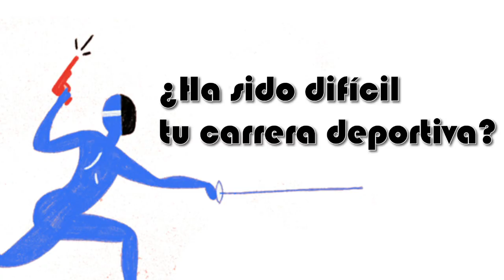Iconos Deportivos EP 3 Mariana Arceo